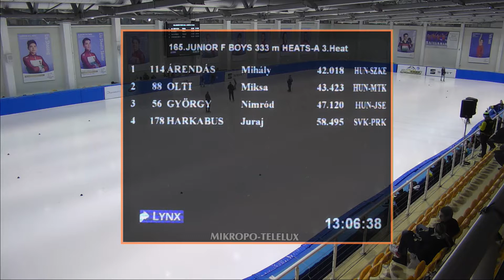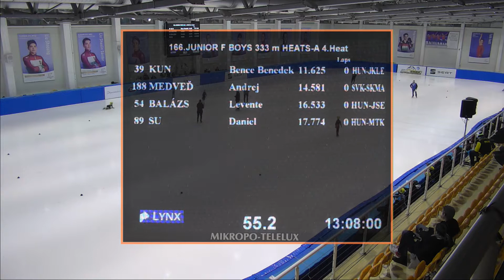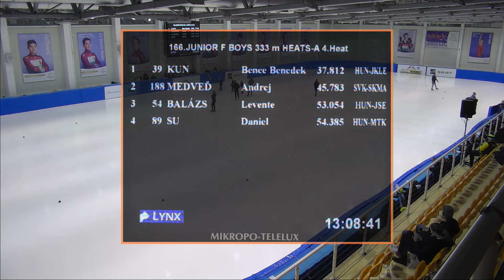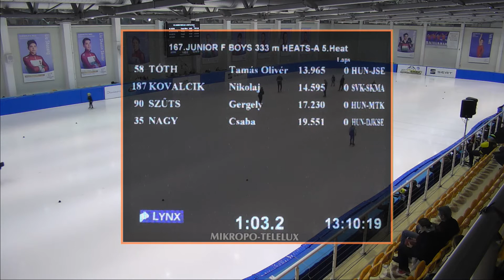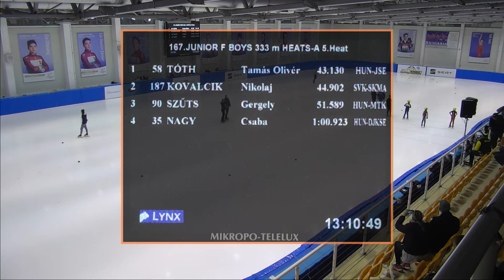2018 Short Track Santa Claus Cup Junior F Boys 333m Heats